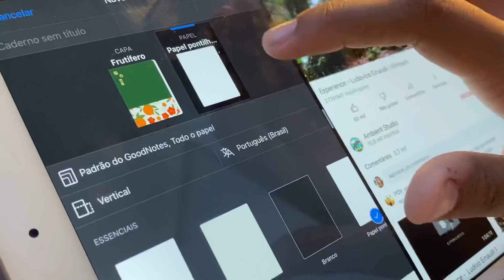STUDY VLOG | estudando no feriado, desacumulando matérias… 📱🌚💕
oiii gente lindaaa, tudo bem? O vídeo de hoje é mais um study vlog,estudando no feriadooooo, mostrei tudinho para vocês.

Perguntas frequentes:
Quantos anos eu tenho? 16 anos
Em que ano estou? 2 ano de E.M
Qual o meu insta de estudos? @estude_foco

Nenhuma música usada neste vídeo é minha.

PLANEJA ENEM: MEU EBOOK PARA SE PLANEJAR PARA O ENEM, APENAS R$15,99

CUPONS 🏷✨